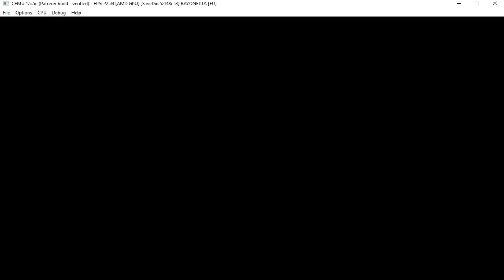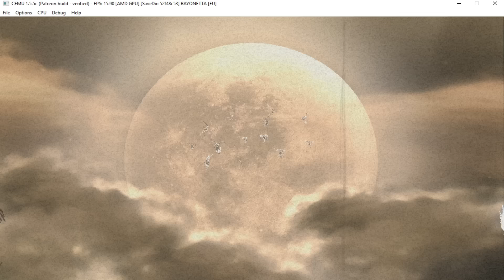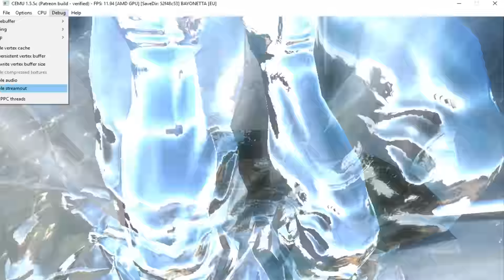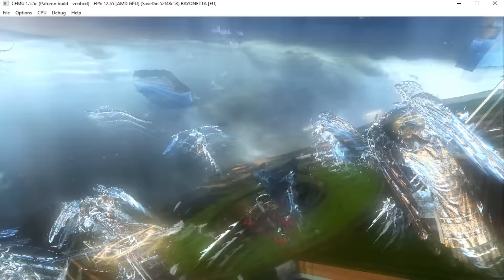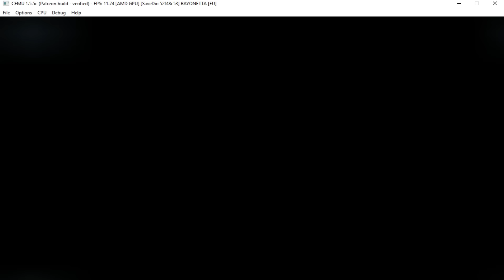[Cemu 1.5.5c Patron] Bayoneta [i5-2500K@3.3Ghz, AMD R9-280x3GB, 8GB Ram]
Whats up guys this is a test of Bayoneta using Cemu 1.5.5c Patron Build.
1.5.5c ChangeLog:
    Automatic region detection
    Minor graphical improvements
    Performance improvements
    Added hotkey to toggle between TV and GamePad screen (Ctrl + Tab)
    Fixed several crash and freeze bugs.

Specs:
CPU: i5-2500K@3.3Ghz
GPU: AMD R9-280X 3GB GDDR5
Ram: 8GB DDR3